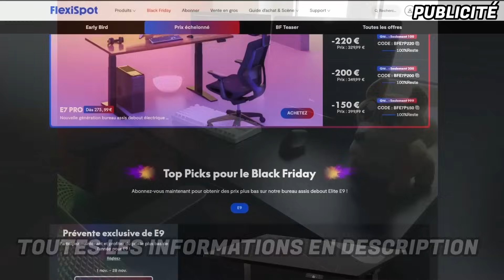-1000 LV 60, ECAFLIP ULTIME ÉPÉE 100% CRIT SUR DOFUS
Offre FlexiSpot pour le Black Friday avec jusqu'à 400 € de réduction

Ne manquez pas la chance de gagner une commande gratuite！

Avant le passage à Unity, on va s'amuser avec un ecaflip ULTIME LV 60 qui possède dans le plus grand des calme 100% crit et 100 do crit sur DOFUS ! En plus, il rentre presque dans les prochaines restrictions de panoplies qui arrivent.